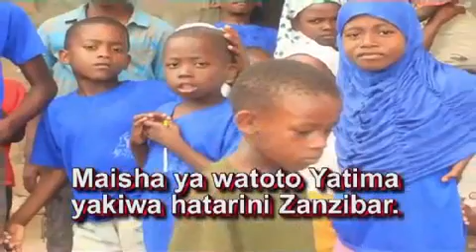Al fatah zanzibar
Shiekh salim Rashid